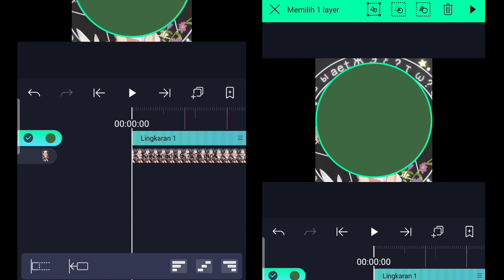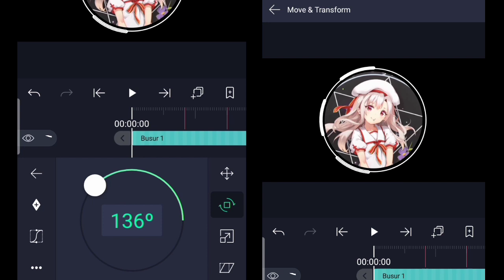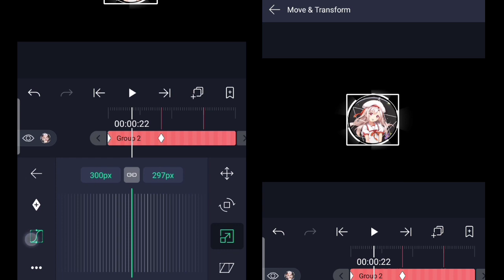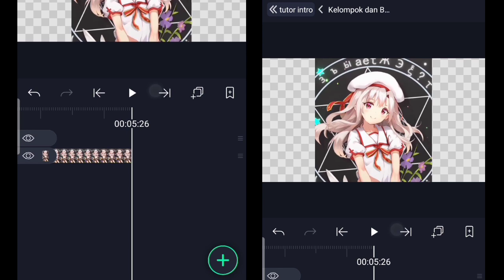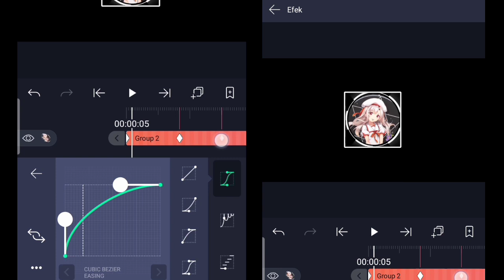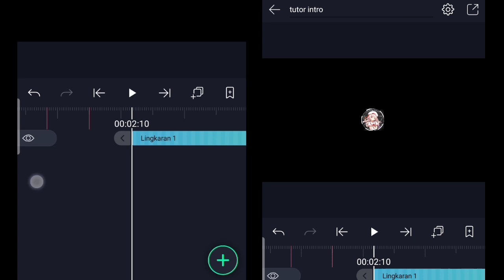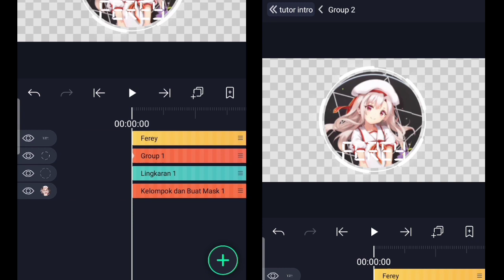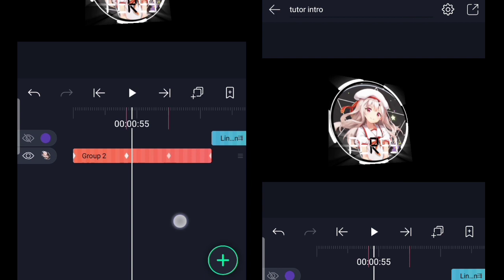How to make intro amv || Alight Motion Tutorial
Sharpen AlightMotion 🔥

ーーー

Effects Used 🔥

Flip effect, blink, grup, rays

Balik layar, Blink, grup, rays

ーーー

rsn.r3y

ーーー
Alight Motion📱
ーーー
ーーー
Phone / Celular
Oppo A12 📱
ーーー
Apps - Alightmotion / KineMaster / Eraser / Smooth Action-cam / VN
ーーー
Music NCS🎵
___Tags___
Alight Montion 3.1.4 / 3.2.0 / 3.3.5 / 3.4.0 / 3.4.2 / 3.4.3 / 3.5.0